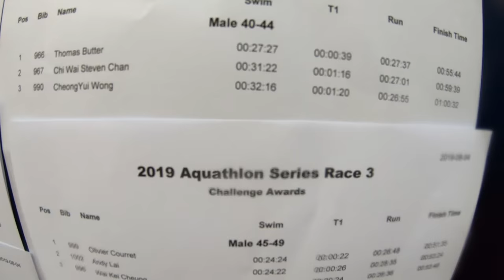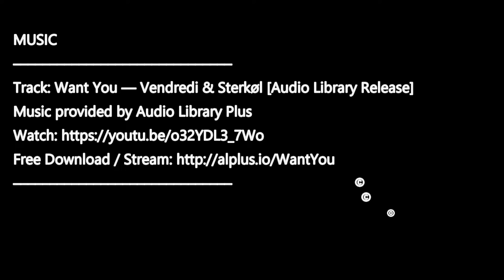Aquathlon Tri HK Tai Po August 2019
Aquathlon in Hong Kongs Tolo Harbour.
Will Jo beat me in her age groups' ranking?